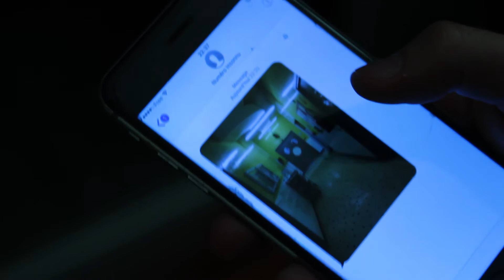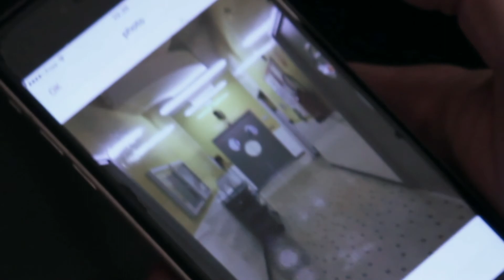Le Soldat Fantôme - Ep.5 - "6h51"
Voilà le cinquième épisode de notre web-série, qui marque le début d'un nouveau chapitre, et peut-être un nouvel espoir pour nos héros dans leur lutte contre le gouvernement...

Merci à tous de suivre notre travail, n'hésitez pas à partager cette série autour de vous, et à très bientôt pour la suite! :)